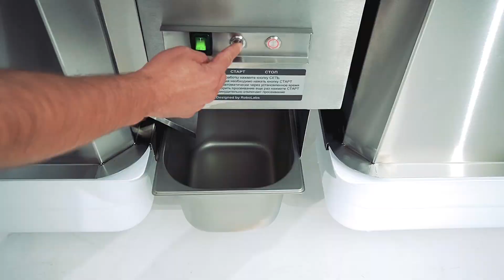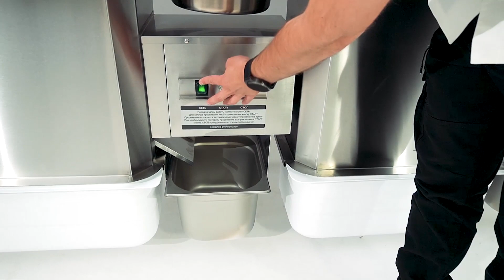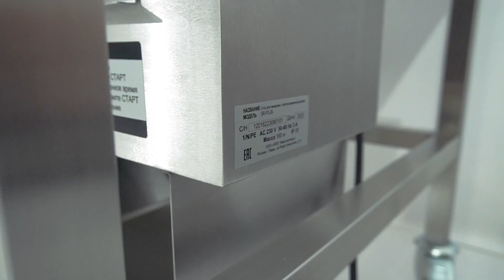Обзор двойного стола для автоматического просеивания ROBOLABS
Двойной стол для автоматического просеивания. Автоматизация просеивания максимально упрощает этот трудоёмкий процесс и продлевает срок службы панировки.

Образовавшиеся комочки собираются в отдельной гастроемкости.
Для просеивания используется легкосменная спиральная щетка с нейлоновым ворсом.

Двойной стол позволяет работать параллельно с двумя видами панировки двум сотрудникам. Эргономичная конструкция учитывает все особенности процесса панирования для максимально эффективной и удобной работы персонала.

Комплектация:
• четыре емкости для панировки,
• две круглых корзины,
• два погружных ведра,
• две гастроемкости для отходов GN1/2-200.

Технические характеристики:
• Конструкция изготовлена из нерж. стали AISI 430, столешница из AISI 304;
• Подключение: 230 В, 50 Гц;
• Мощность: 300 Вт;
• Габаритные размеры:  2060х800х1220 мм

Хотите купить оборудование и многое другое?

BusinessRussia 0+